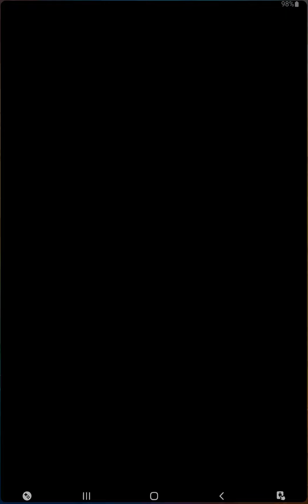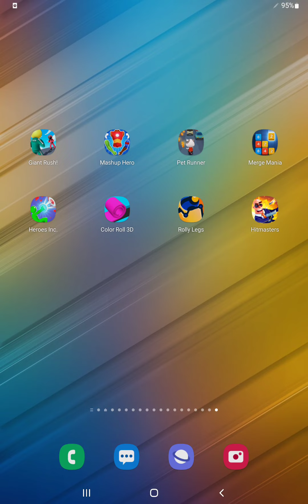Giant Rush,Mashup Hero,Pet Runner,Merge Mania,Heroes Inc,Color Roll,Rolly Legs,Hitmasters